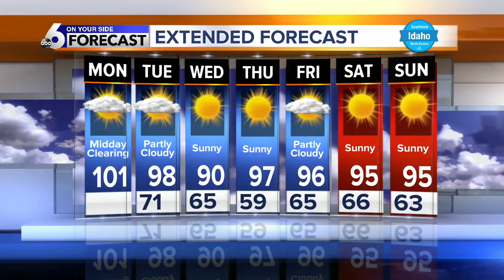KIVI 6 On Your Side Latest Headlines | July 22, 8am